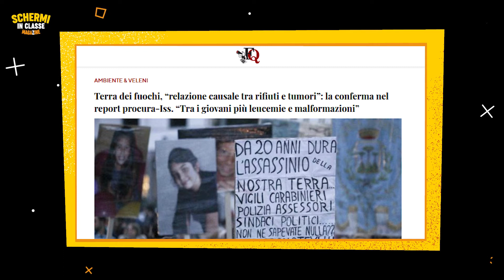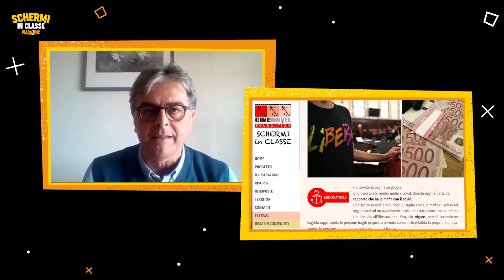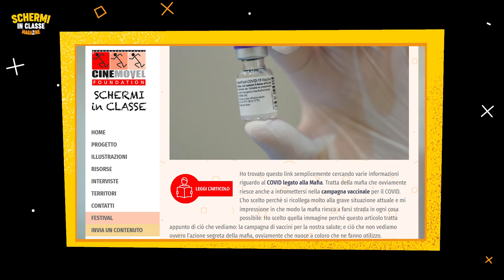Apri Pagina - Enrico Fontana - SIC Magazine Prima puntata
Enrico Fontana, giornalista de La nuova ecologia, commenta alcuni dei contenuti inviati dalle studentesse e dagli studenti di Schermi in Classe sulla piattaforma del progetto
Fontana traccia una linea di connessione con al centro la parola pandemia: “Ho provato a trovare una chiave di lettura, e anzi è emersa subito una grande attenzione all’attualità ovviamente, a quanto sta accadendo con la pandemia, con il Covid-19, e agli interessi delle mafie che attraversano questa pandemia, ma anche ai temi ambientali”.

Lunedì 22 marzo, alle ore 15, collegati alle pagine facebook di Cinemovel, Libera o MyMovies per seguire la diretta della I puntata di Schermi in Classe - Magazine.

Schermi in Classe - Magazine, promosso da Cinemovel e Libera, è il primo video-magazine dedicato al cinema e alle immagini in movimento e coinvolge una giovane redazione composta da 30 studentesse e studenti provenienti da tutta Italia.